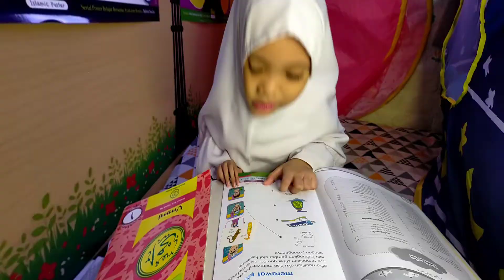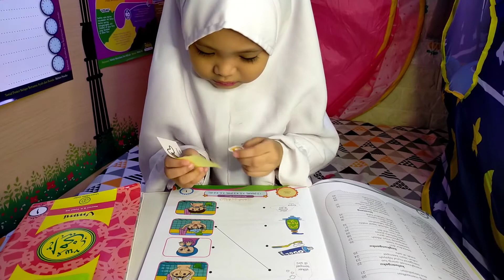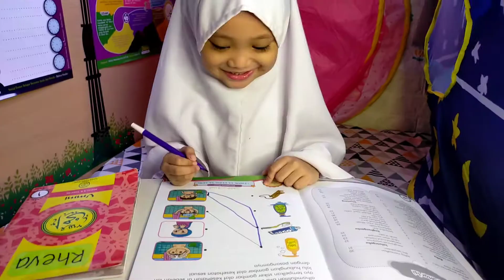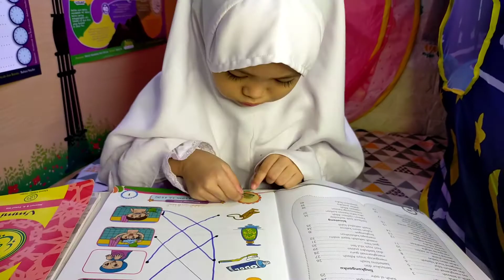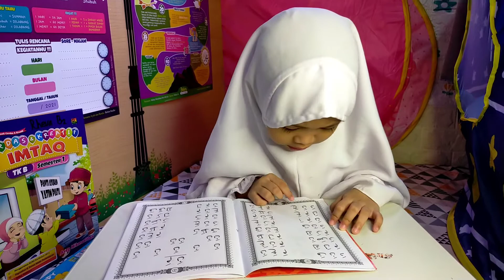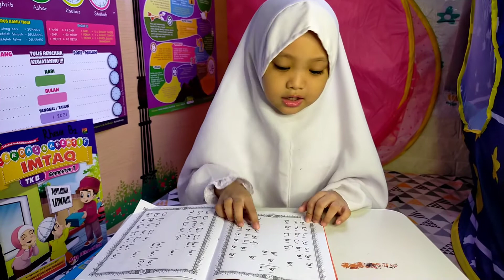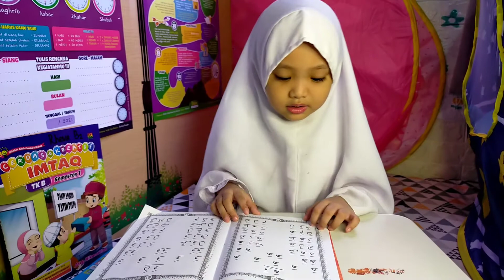[DARING] PEMBELAJARAN TK B RHEVA HARI JUMAT | HAFALAN SURAT, IMTAQ & MEMBACA UMMI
Laporan PJJ Rheva Adonia Azzahra

Hafalan Surat An-Naas & Al-Ikhlas
Buku Paket Imtaq
Iqro Ummi